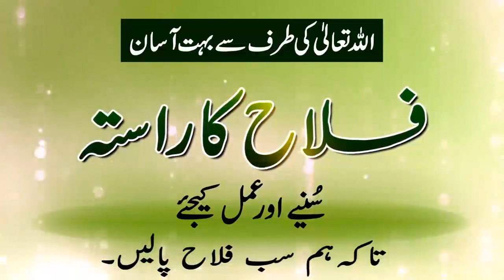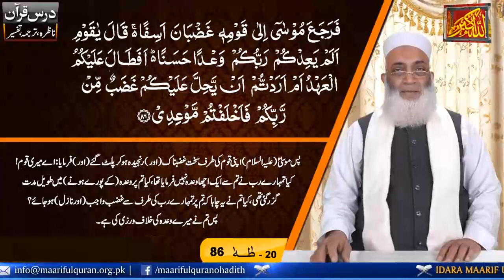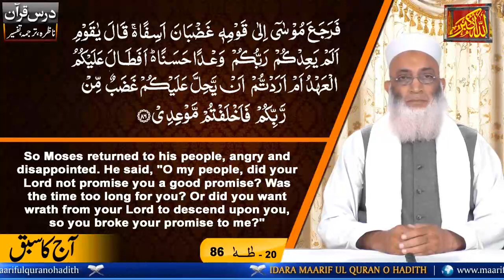Islamic Lecture In Urdu Nazra Dars No 683 (Surah Tuaha Ayat 86)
Dars-e-Nazra Surah Tuaha Ayat 86